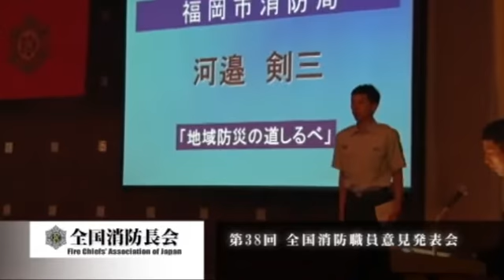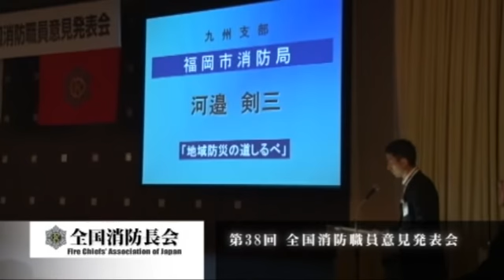第38回全国消防職員意見発表会 優秀賞【福岡市消防局 河邉 剣三】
福岡市の公式Youtubeチャンネ、登録お願いします。平成27年5月23日(土)、静岡県浜松市において開催された、「第38回全国消防職員意見発表会」において、全国の消防本部から選ばれた代表者10人がその熱い思いを語りました。審査の結果，九州代表の福岡市消防局・河邉剣三さんの発表「地域防災の道しるべ」が、みごと優秀賞を獲得しました。
※「消防職員意見発表会」は、消防職員が、日頃の業務や災害現場における活動のなかで、感じたことや今後取り組んでいくべき課題などについて、それぞれの思いを発表することを通して、職責の自覚と士気の高揚を図るとともに、広く住民の方々に消防を理解して頂く事を目的に毎年実施しているものです。